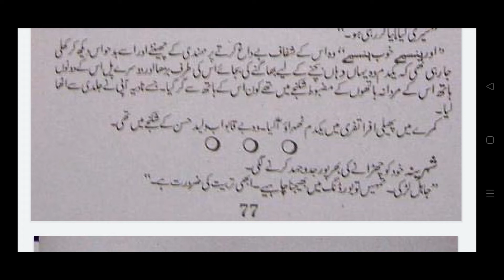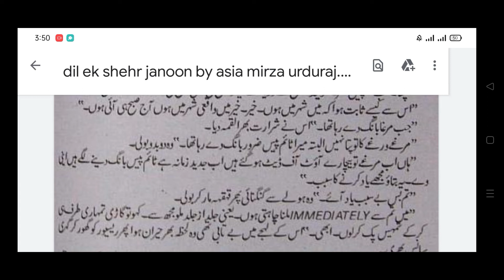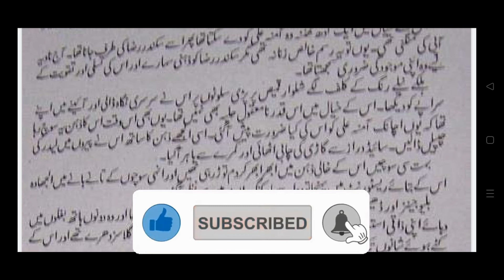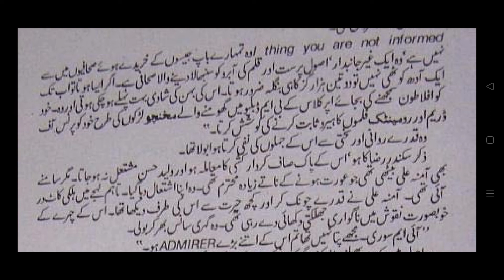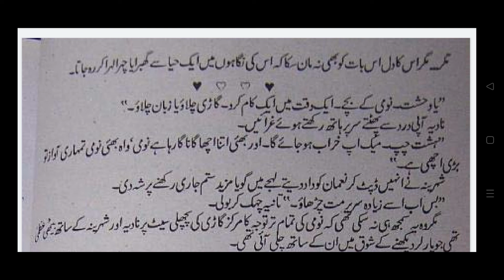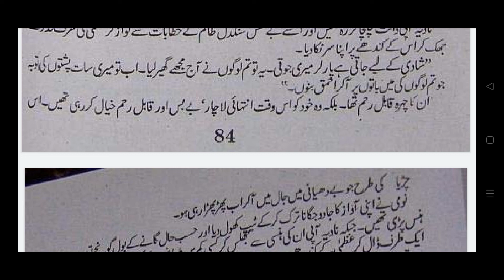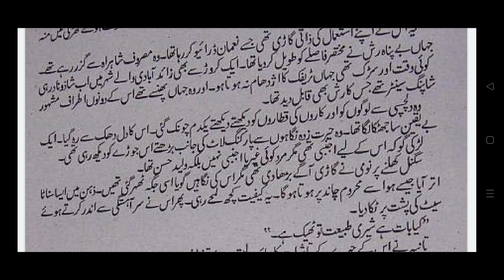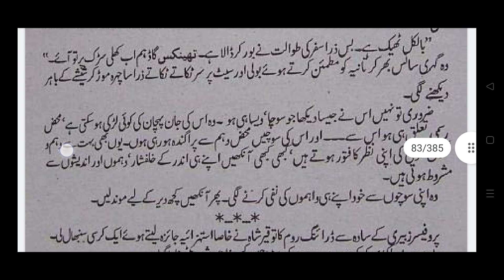Dil Ik Shehr e Junoon By Asia Mirza EP 05 | Short Novel | Novel Readers Hub | best novels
Episode 05 is ready. .Enjoy!